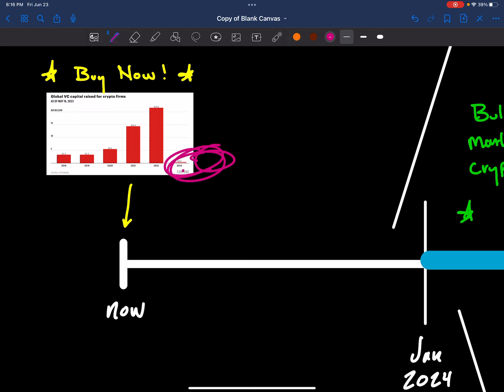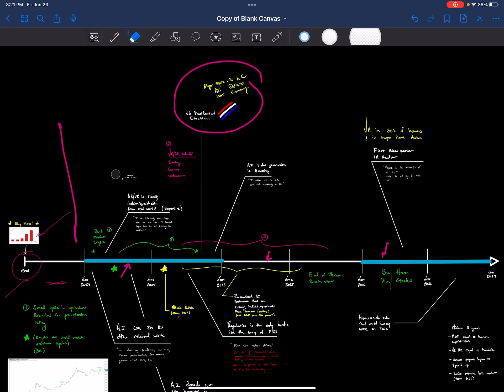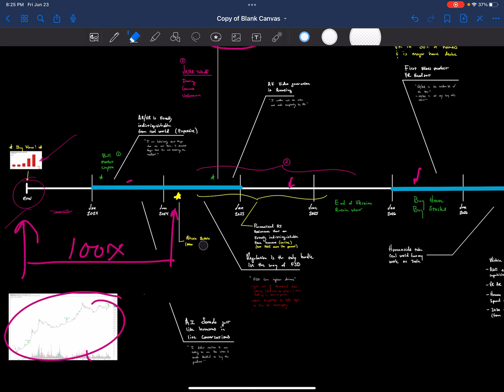General Timeline of Crypto and Technology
Intrepid Innovations is a DAO designed to enhance your investment strategy with exclusive access to seed rounds and cutting-edge tools. In this video, learn how to buy Intrepid token (INT) while reducing fees.

► Tier 1 Access: Get 250 INT tokens for exclusive DAO access.

► Tier 2 Access: Seed round investing with 25 INT tokens.

Machine learning and mathematics app that helps you find the best projects currently on the market, provides access to the DAO (a group of elite investors), and offers early access to project launches before they hit the market.